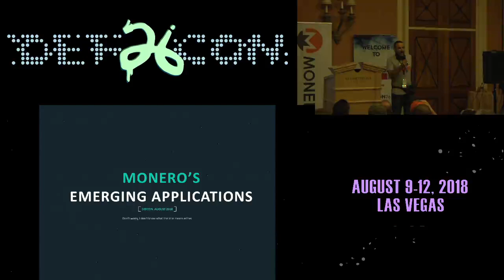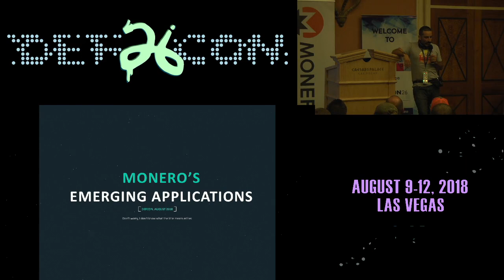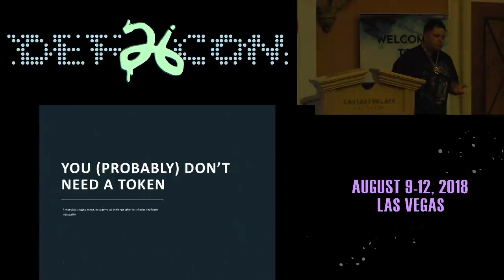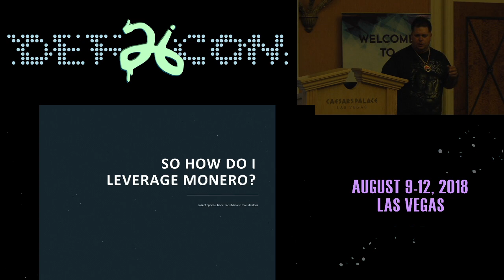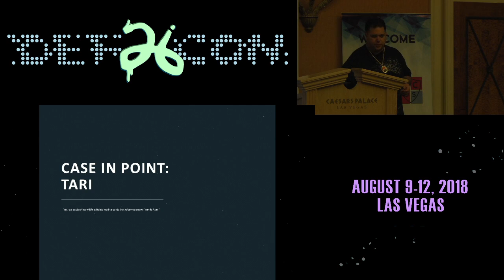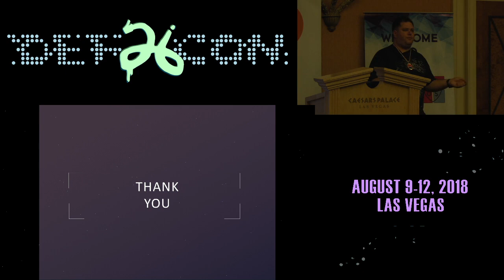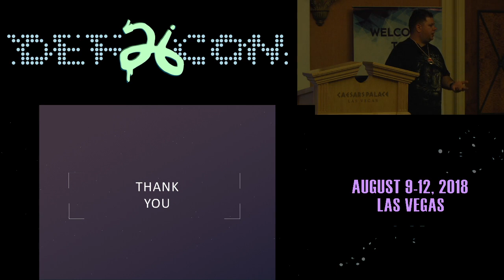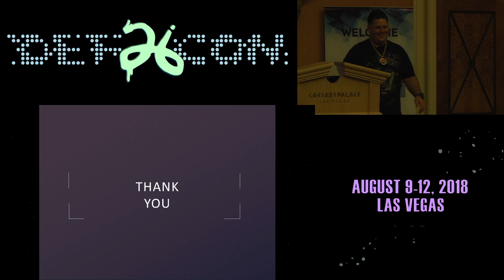DEF CON 26 BCOS Monero Village - Fluffy Pony - Moneros Emerging Applications